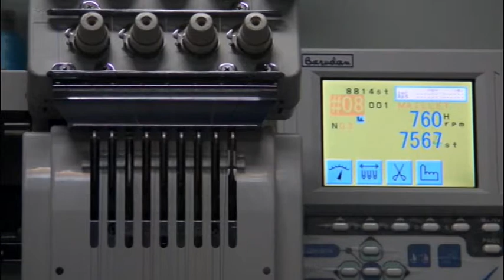Euromotors.org Brodeuse.wmv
Méca Europ' Motors
3 Chemin de Ronde
54800 Hatrize